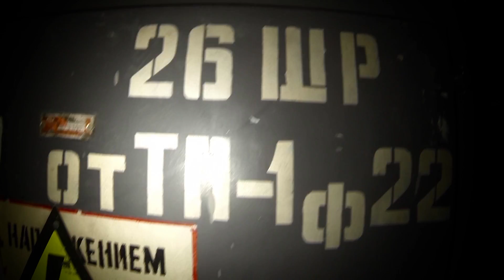TIPOGRAFIA 5 SERGHEI FORMAN.